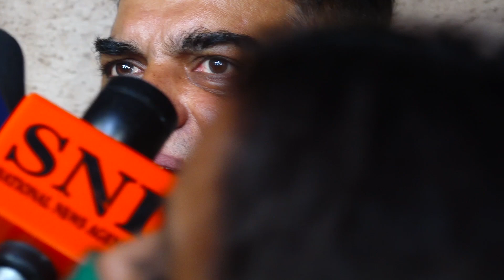Payal Ghosh's Advocate Nitin Satpute talks About Next Step In Payal's Case | FilmiBeat